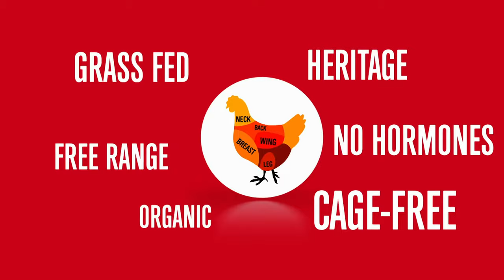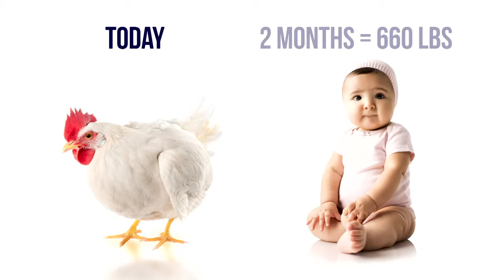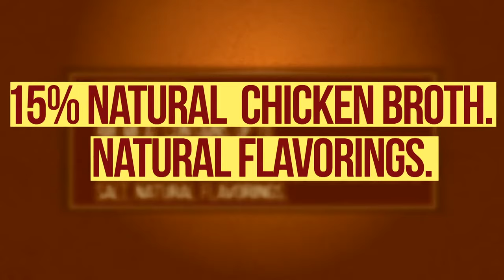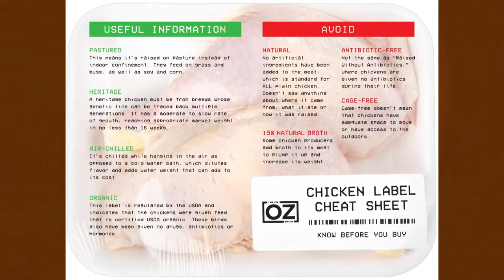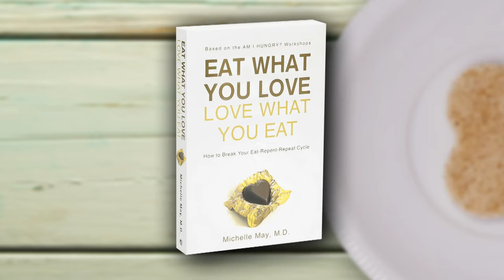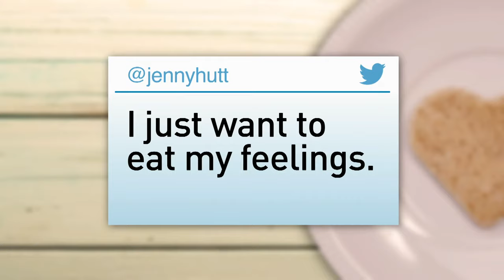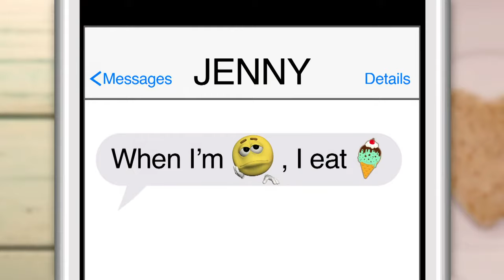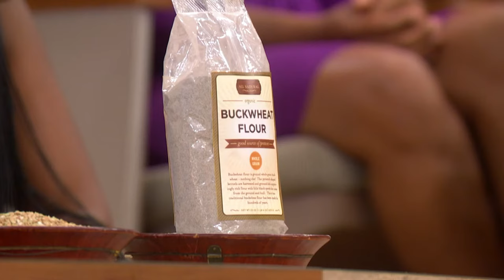Why Doesn’t Chicken Taste Like Grandma’s Used To? | Dr. Oz | S7 | Ep 14 | Full Episode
In this episode, Dr. Oz helps build a better relationship with food so you can use it to nourish both your body and your soul. First off, tune in for Dr. Oz’s report on why some chicken no longer tastes like chicken. He takes us all the way to an Indiana chicken farm to find out.

Also, have you thought about where your chicken comes from? From organic to heritage and pastured chicken, Dr. Oz looks into the types of chicken sold in supermarkets and why the chicken you buy matters.

Did you know the word “hangry” is now in the dictionary? “Hangry” is defined as feeling bad-tempered or irritable as a result of hunger. Dr. Oz explores what happens inside your body when hunger makes you angry.

Also, think emotional eating is always bad for you? What if it could actually get you on the road to a healthier relationship with food? Dr. Oz shares what to eat for every feeling and the plan to emotionally eat without gaining weight.

Plus, host of “Just Jenny”, Jenny Hut, on SirusXM joins Dr. Oz as he shows us what to eat for every feeling. Learn simple and healthy recipes for all of those emotional food cravings.

Lastly, Dr. Oz shares a buckwheat flour pancake recipe everyone can make!

And what to eat to be in a good mood.